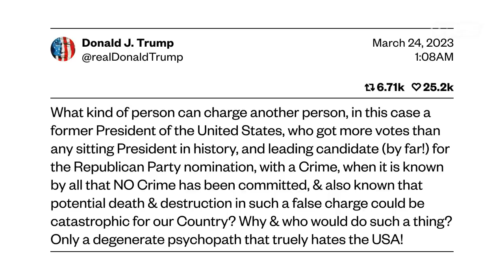How Will Trump Supporters Respond When He's Arrested?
With the threat of multiple potential criminal indictments, VICE News speaks to supporters of former President Donald Trump at his first 2024 campaign rally in Waco, TX.